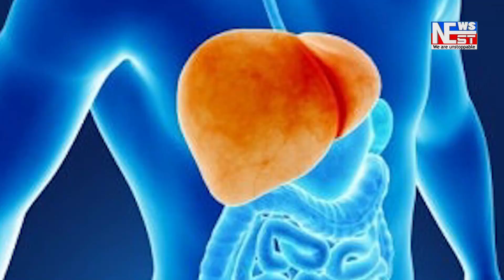চোৰাং গৰু সৰবৰাহৰ ঘাটিলৈ পৰিণত হৈছে উত্তৰ অসম। গহপুৰত পুনৰ পুনৰ গাড়ী সহ ২৪ টা চুৰি গৰু জব্দ।